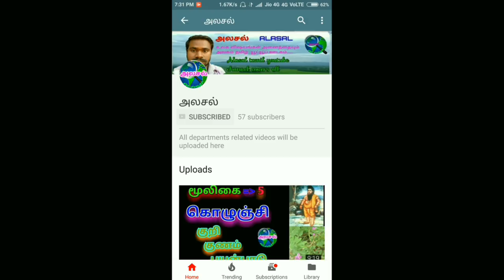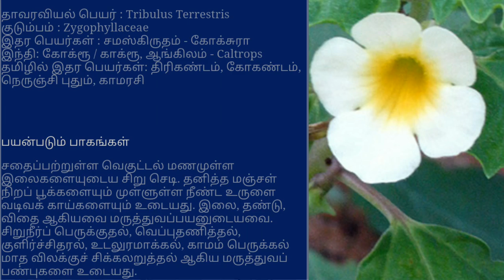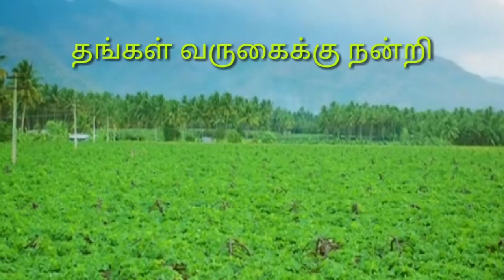யானை நெருஞ்சில்|ஆனை நெருஞ்சி|Pedalium murex|Yanai nerunjil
கல்லடைப்பானுக்கு சிறந்த மருந்து.
இதுபோல இன்னும் பல மூலிகைகளை பற்றி அலச இருக்கிறோம். !
எப்போதும் இணைந்திருங்கள் -அலசலுடன்.
இப்போதே இணைந்திடுங்கள் அலசலுடன்.